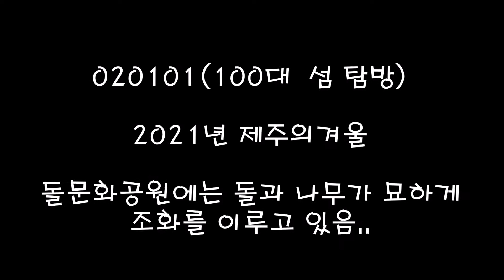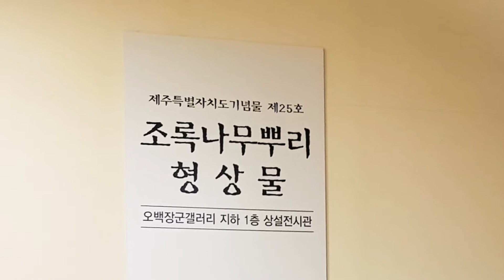020101 100개의섬탐방-제주(돌문화공원#3)